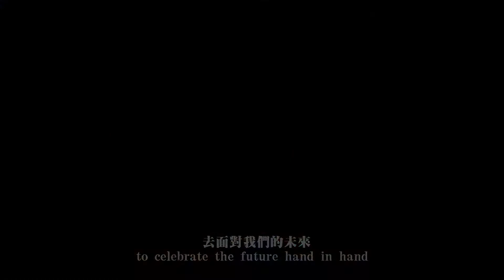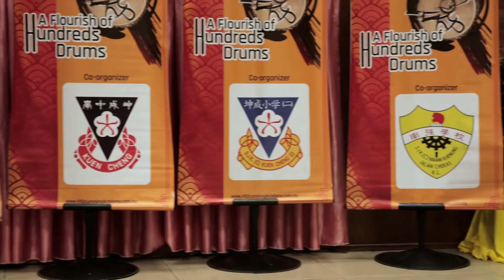百鼓齐鸣完整纪录片 Documentary "A Flourish Of Hundreds Drums"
百鼓齐鸣是大众鼓艺发起的百人打鼓活动，这个活动主要发起人是大众鼓艺创办人兼执行总监李政威教练所策划，是一个马来西亚华社华人文化的一项创举，共结合了15支鼓队、结合了388名鼓手，一起同步进行二十四节令鼓的演出。这活动成功打破大马纪录大全记录，并由2017马来西亚国家旅游与文化部部长颁发打破大马纪录大全证书，见证和鼓励了大众鼓艺，并成为全马最大型的二十四节令鼓队（388人），成为全马最大型的二十四节令鼓同步演绎的组合。

以上是百鼓齐鸣完整纪录片。

大众鼓艺，马来西亚首支击鼓演艺学院，成立于2012年，训练基地位于马来西亚吉隆坡，由经验丰富的鼓艺推手李政威教练所创办，他曾参与海内外各大活动策划与演出呈现，并多次担任赛事裁判长一职，掌握大马鼓艺发展趋势。

大众鼓艺致力于文化传承和鼓队教育推广工作。我们坚信孩子必须从小接受中华文化训练，从鼓艺文化和活动教育孩子们刻苦耐劳和忠智毅勇和之美德精神。

2017年，由大马国家旅游文化部长拿督斯里纳兹里亲自见证由388名鼓手同步演绎二十四节令鼓演出，成为全马最大型二十四节令鼓队，并打破与创新马来西亚纪录大全。特颁马来西亚纪录大全文凭于大众鼓艺。同年也荣获2017国际企业影响力文化大奖，进一步肯定大众鼓艺在文化推动的贡献。同年创办人更荣获2017世界鼓艺大师奖，成为最年轻的鼓艺大师。

目前大众鼓艺拥有上百场演出经验，驻团鼓手500人之多，可应付国内外任何大小演出与活动，包括鼓艺表演策划、教练培训班、鼓队指导工作、文化活动如鼓艺交流会、国际鼓艺节、国际比赛、大众鼓艺班、国家大型文化表演等等策划与执行，提供可靠的演出服务、精湛的鼓艺表演、高水准的舞台整合特效演出。

VR取自英文的简称We are（我们），我们坚信鼓艺是没有肤色之分、种族之分、宗教之分。各族人民可以透过鼓艺来相互了解、体谅甚至是国民团结的理想媒介，充分表现出大马和谐与包容的社会。

李政威教练
MASTER LEE
李师傅国际文化集团董事长
中国湖南悦星艺术培训学院鼓艺总监
中国深圳纽威文化传媒有限公司鼓艺总监
马来西亚大众文创协会创会会长
马中文化艺术协会理事
马来西亚深圳总商会 文化主任兼理事
马来西亚大众鼓艺学院有限公司创办人兼董事长
马来西亚大众鼓艺学堂有限公司执行长兼执行总监
华总二十四节令鼓原总秘书
马来西亚二十四节令鼓协会原秘书长兼发起人

马来西亚大众鼓艺学院提供以下服务：
鼓艺表演
鼓艺课程
创意演出特别设计与编排
器材租借与买卖

VR provide
• Drumming Performances
• Drumming Class
• Special choreographer & Creative Performance
• Chinese Instrument Sales & Rental
• All Events & production solution

Persatuan Kebudayaan dan Kreatif VR Malaysia
VR Drumming Academy (M) Sdn Bhd
VR Drums Studio Sdn Bhd
No 9-2, Jln Radin Bagus 7, Sri Petaling,
57000 Kuala Lumpur, Wilayah Persekutuan Kuala Lumpur, Malaysia.

我们的服务：
专业鼓队教练执教
教练培训班与课程
儿童、少年、成人鼓艺兴趣班
学校大型公演、校庆、舞台剧编导
商业鼓艺演出安排
创意演出编排与设计
鼓艺器材、道具、服装批发与租借